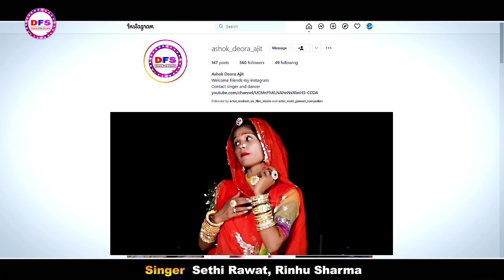नैणा नीरखौ नी बन्नसा / Nena Nirkho Ni Bansa | Sethi Rawat,Rinku Sharma- Banna Banni Geet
Vɪᴅᴇᴏ Cʀᴇᴅɪᴛꜱ :-
❖Album : Nena Nirkho Ni Bansa
❖Category : Banna Banni Song
❖Sub Category :
❖Script : Ashok sharma keru
❖Singer : Sethi Rawat Rinku Sharma
❖  Director : Ashok deora ajit
❖Steering : Ashok Deora Ajit, Viranchi
❖SHOT, EDITING Trilok Patel
❖D.O.P :  Trilok Patel
❖Producer : DEORA FILM STUDIO [ Ashok Deora Ajit ]

©Copyright : DEORA FILM STUDIO
❀❀ DEORA FILM STUDIO ❀❀

►Digital Media Supporter :-
➺mamaji film studio
➺taj mohammad ajit

🌹🌹🌹🌹🌹All Fans & Follower  Viewers🌹🌹🌹🌹🌹

rajasthani vivah song
marwadi song2022
taj mohammed ajit
new vivah song 2022
shadi song 2022
rajasthani song
dj song 2022
dj dhamaka
mewadi song
rani rangili new song
sona babu song
punam Rajasthani song
बालक बन्नी री बिटी
बनना बन्नी सोंग
विवाह सोंग
ताजोहम्मद सोंग
मारवाड़ी सोंग
शादी सोंग